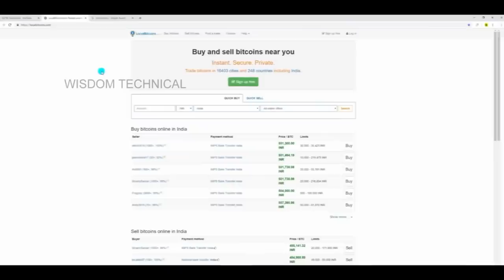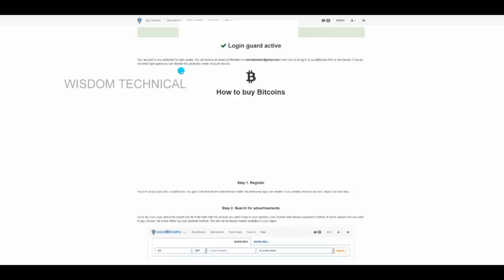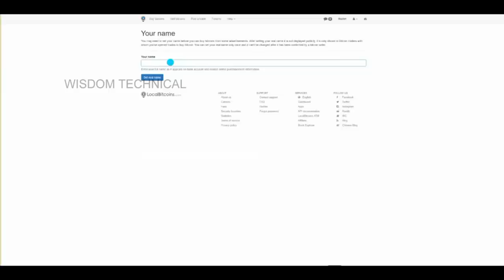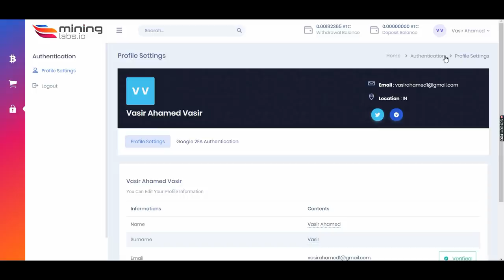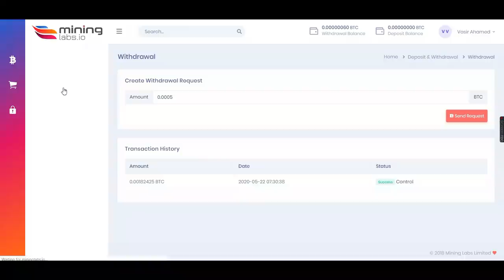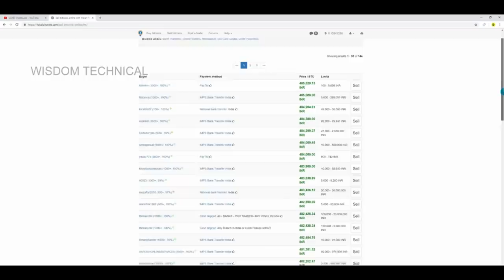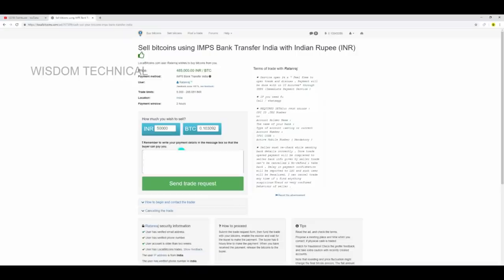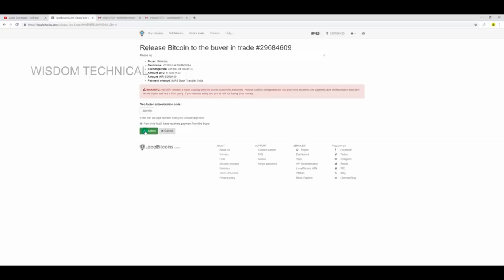வந்துவிட்டது How to Create New 2020 Bitcoin Account & How to Transfer Money to Bank in Tamil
In this video we going see how withdrawal Bitcoin To INR Conversion from local bitcoin in tamil and how to withdrawal money from any app or websie in tamil and how to earn money or free bitcoin from app or websie which can help you easily to earn $100-200 Daily in term of bitcoins in without investment and this online job is useful for housewives, students and all peoples and video will in Tamil language so hope you like this video.